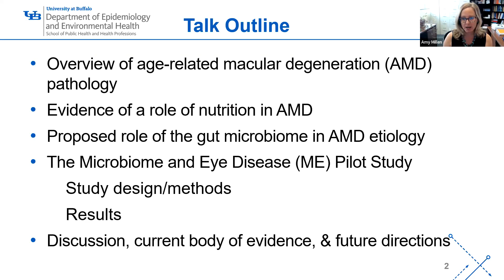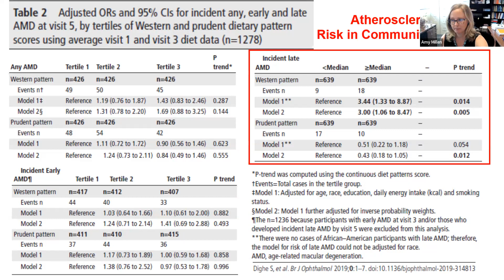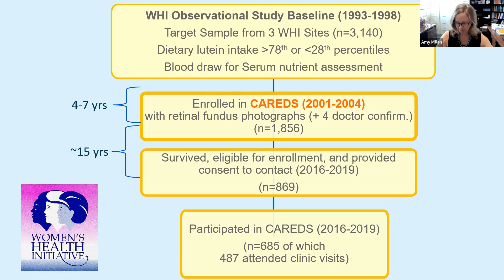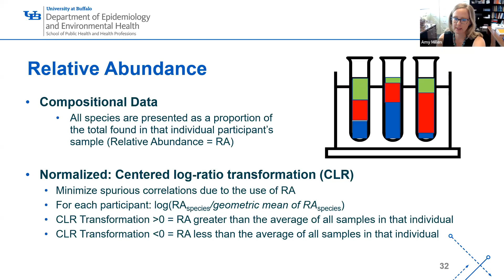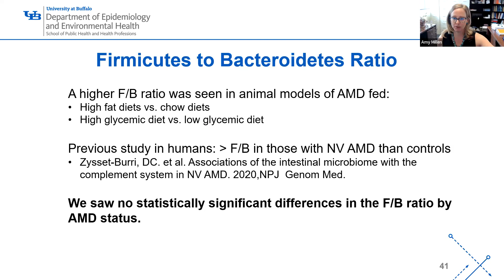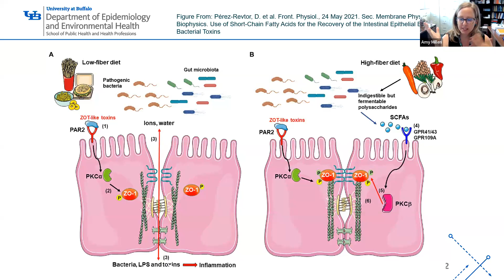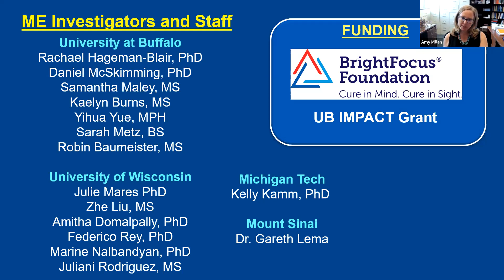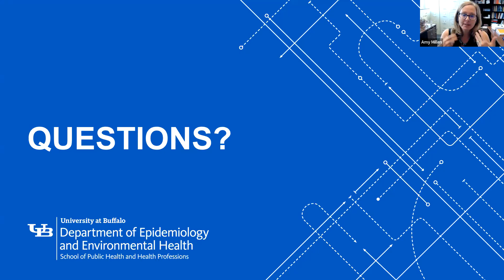Amy Millen, Ph.D. Monday Seminar Series September 11, 2023